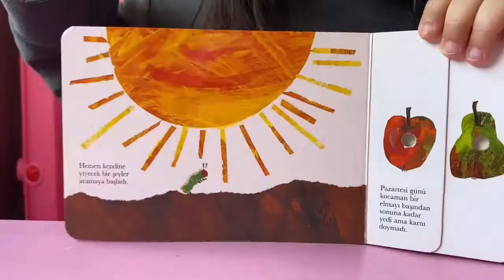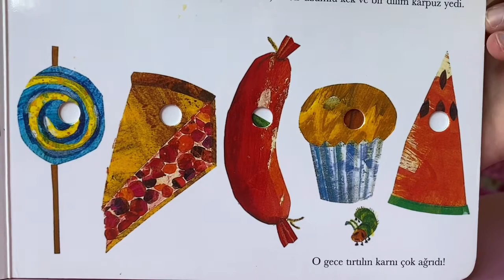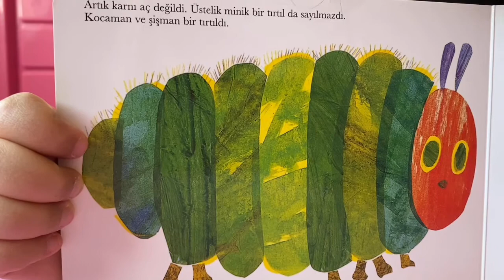Aç Tırtıl Kitabını Okuyoruz